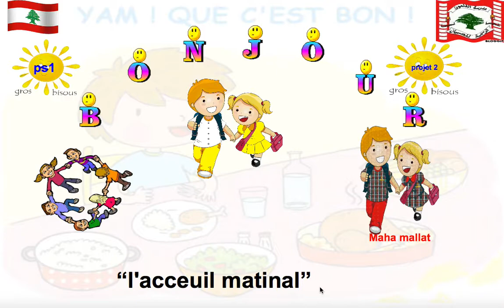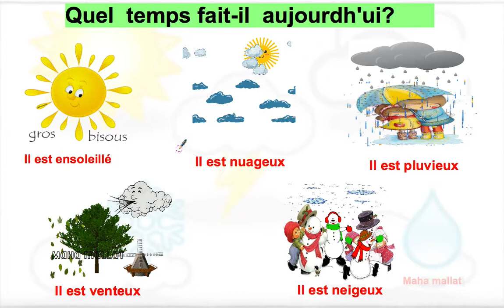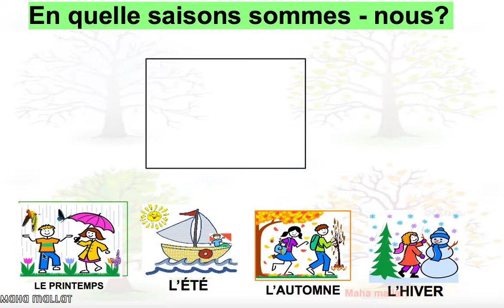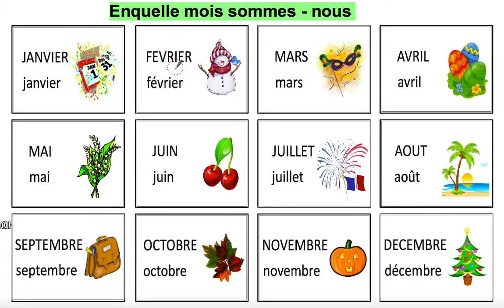accueil matinal 1:2:2021